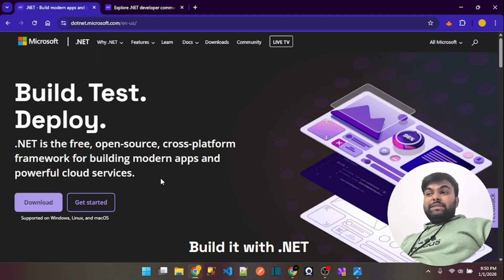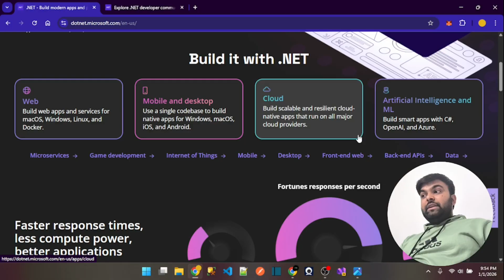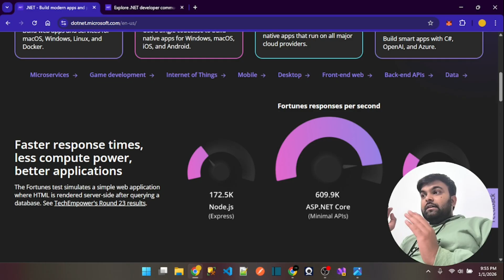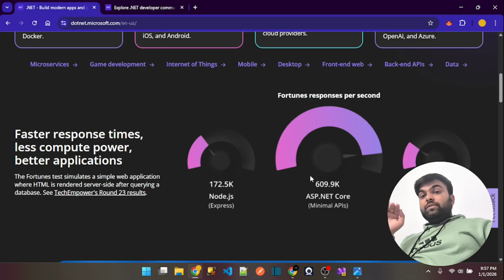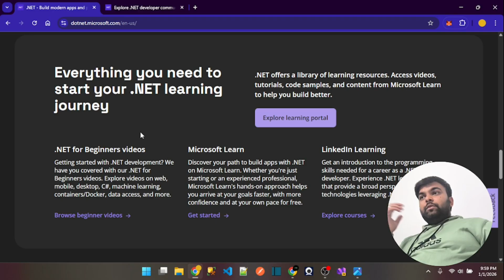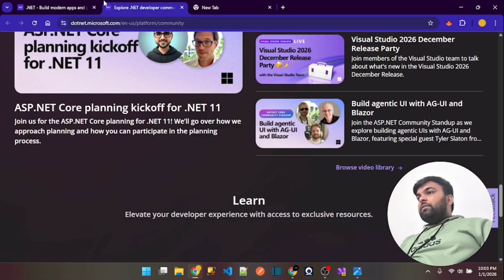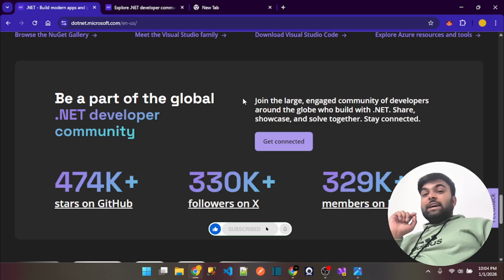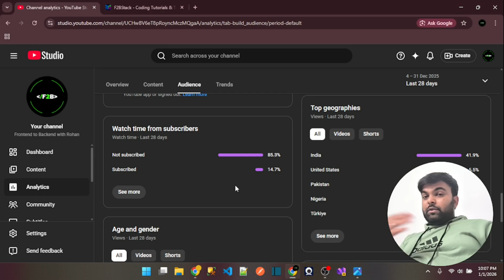Is .NET Still Worth It in 2026? (The Brutal Truth for Developers)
Is .NET still a good career choice in 2026, or is it being replaced by AI and newer frameworks? In this video, we do a deep dive into the 2026 job market, the impact of .NET 10, and why the demand for C# developers is actually reaching new heights.

What we cover in this video:
✅ The .NET 10 Revolution: Why performance gains and AI integration are changing the game.
✅ Hiring Trends for 2026: Which industries are begging for .NET architects? ✅ The Survival Guide: Why "average" developers are struggling and how to stay ahead.
✅ Salaries & Roles: A look at current high-paying roles in Cloud-Native and AI-driven dev.
✅ 2026 Roadmap: The exact tech stack you need to master this year.

Don't let the AI hype confuse you. .NET is evolving, and those who adapt are securing the best jobs in the industry.
👨‍💻 About this channel:
Learn Full Stack Development from scratch – Frontend, Backend, APIs, ASP.NET Core, Angular, React, SQL, Entity Framework, Clean Architecture & more.